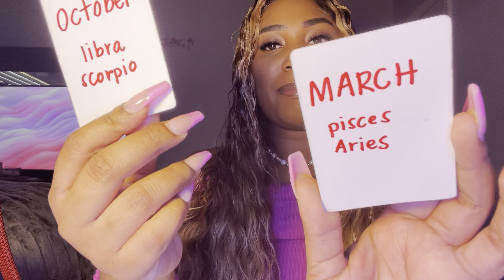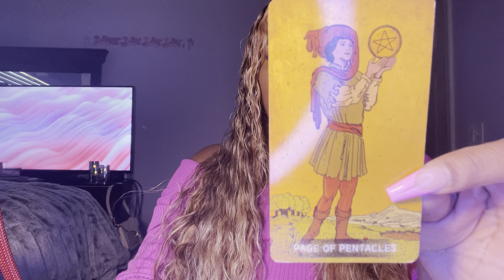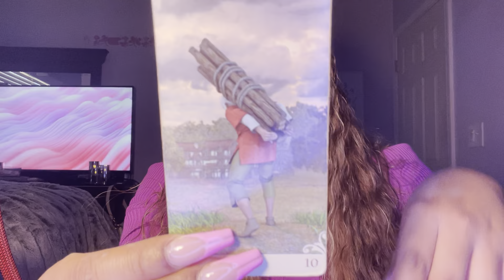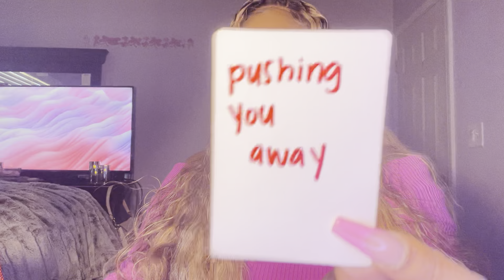AQUARIUS NEXT 48 ♥️TEACHING YOU A LESSON ♒️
Welcome Aquarius ♒️ to your next 48 tarot reading

DREAMFREE

SOCIAL MEDIA 📲
@queendreamtarot (Instagram)
@dreamxcandles (Candle Business Instagram)
@dream_tarot (Twitter)